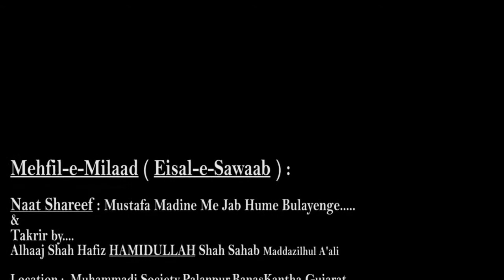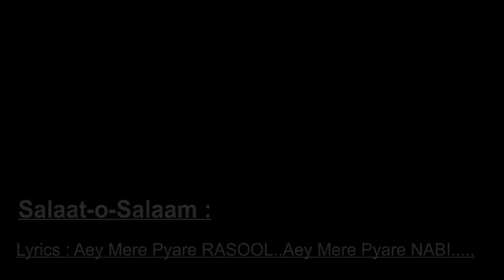Mehfil-e-Milaad | Palanpur | Shah Hafiz HAMIDULLAAH Shah Bawa | 03.01.2018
Mehfil-e-Milaad (Jiyarat )
Latest Naat
Naat-o-Takrir by
Peero Murshid Shah Hafiz HAMIDULLAH Shah Sahab Maddazilhul A'ali

Palanpur, BanasKantha, Gujarat
03/01/2018